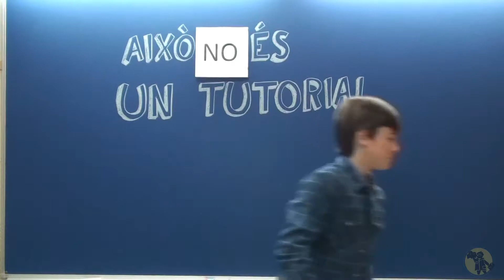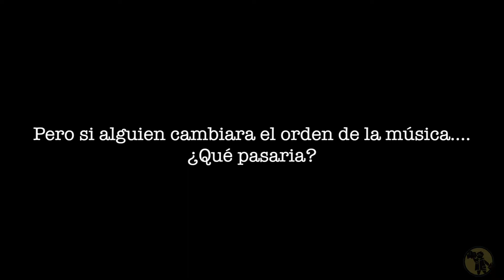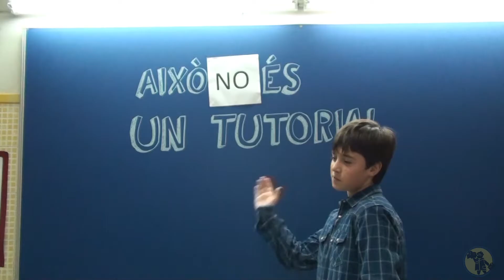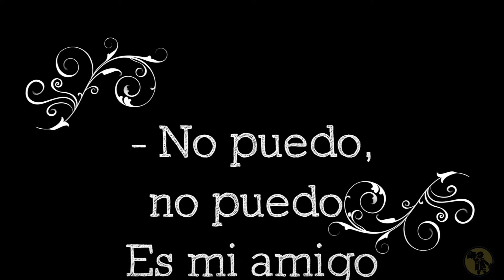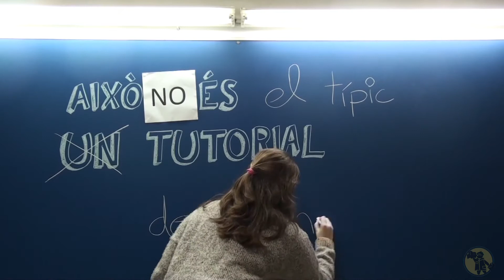Això NO és un Tutorial. 2017, Barcelona, Spain.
Received from Sant Josep Oriol primary school, directed by Jaume Martín